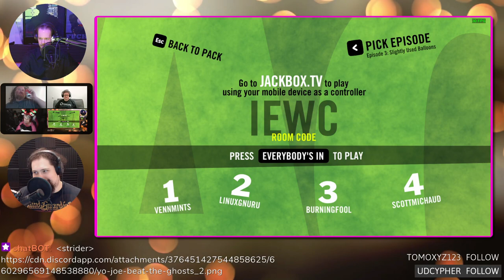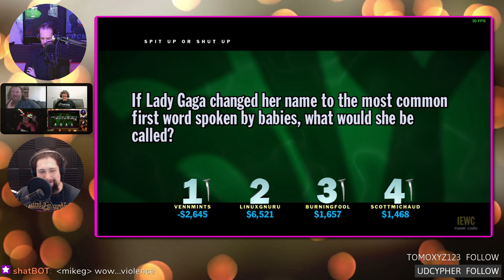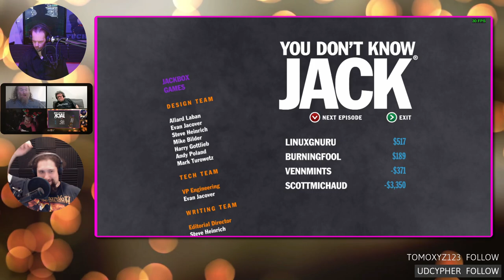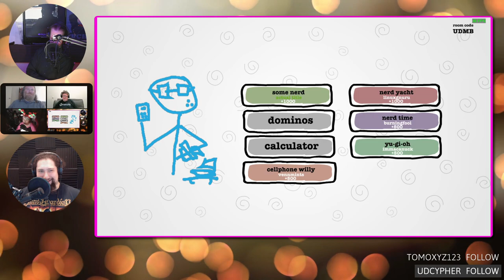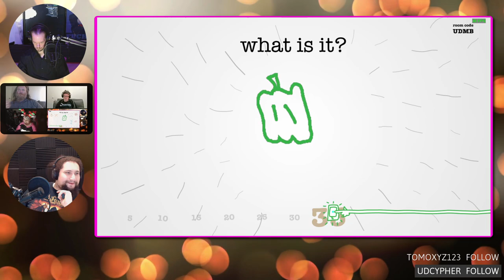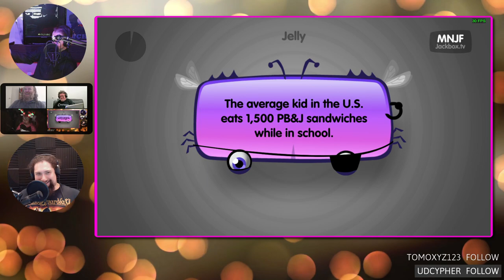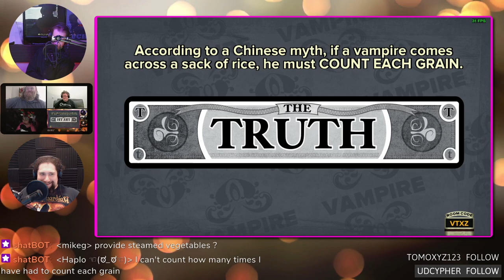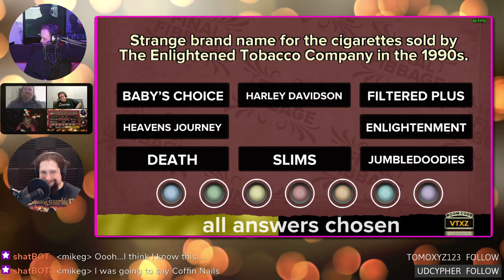FÜBAR: Jackbox Attack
Join us as we find out once and for all who is the supreme keeper of useless knowledge!